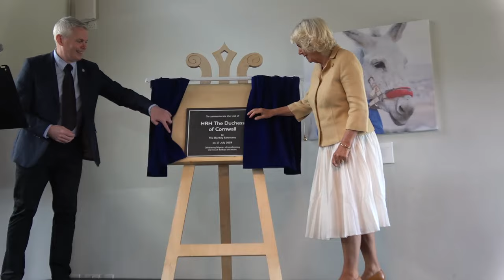HRH The Duchess of Cornwall visits The Donkey Sanctuary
As part of our 50th anniversary celebrations, Her Royal Highness The Duchess of Cornwall visits our headquarters in Sidmouth, Devon.

The Donkey Sanctuary is an international animal welfare charity, based in the UK, working to protect and care for donkeys and mules.